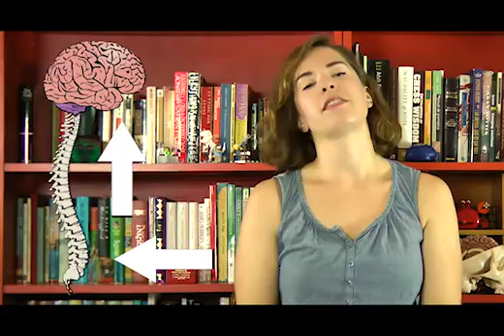Brain Awareness Video Contest: Your Sixth Sense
Proprioception is your sense of your body’s position in space, and without it you wouldn’t be able to walk or scratch your nose with your eyes closed. Learn more about your “sixth sense” in this video created by UCSD graduate student Alison Caldwell and her husband, Micah Caldwell. The video took third place in the 2015 Brain Awareness Video Contest.